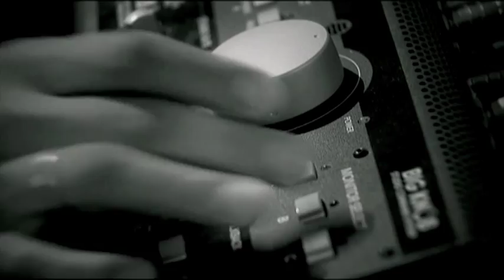High Scool Musical 3 - Lige Her Og Nu"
Dansk debut fra High School Musical 3 med Simon og Rebekka Mathew.